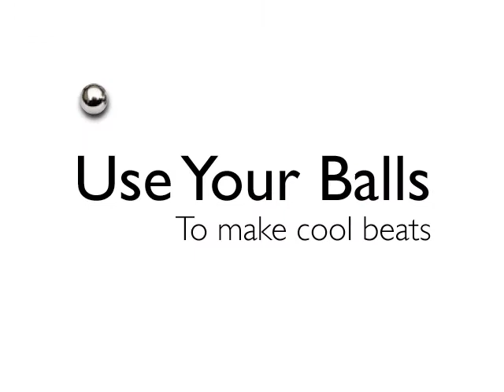Ball Beats on the iphone - make beats with your balls!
Position the balls over the gears to build your favorite rhythms.

Electro Edition features samples from classic electronic drum machines including TR808, TR909, TR606, TR707 and more!

Features include:

-24 samples to choose from.
-Change the tempo and bend the pitch on the fly!
-Randomize button to shuffle the sounds.

Hours of fun guaranteed!